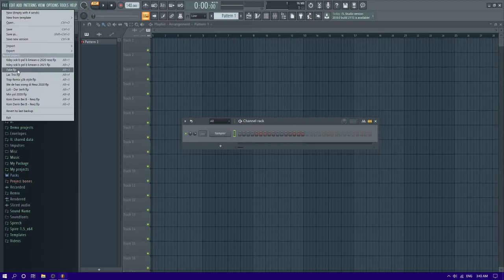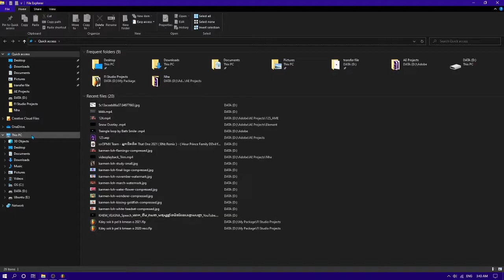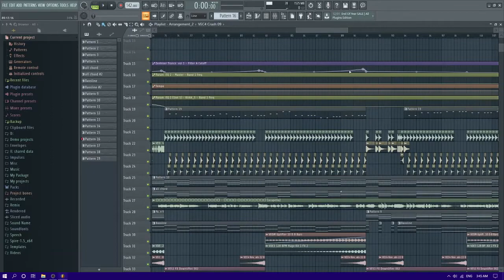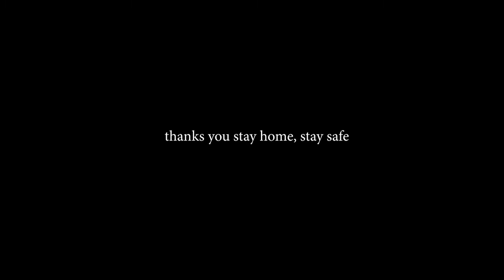Fix: An error occurred while reading the flp​ file ពេលដែលប្រទេសលោកអ្នកដាច់ច្រើនដងពេក​ 😒🥱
Application used:
1. FL Studio!
2. OB Studio!

how fix An error occurred while reading the flp fil (quick tip)